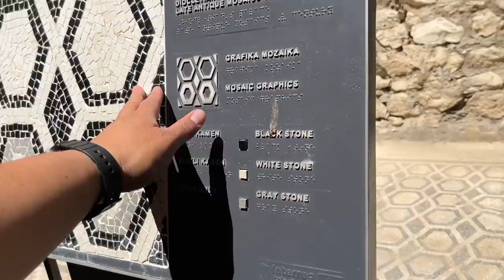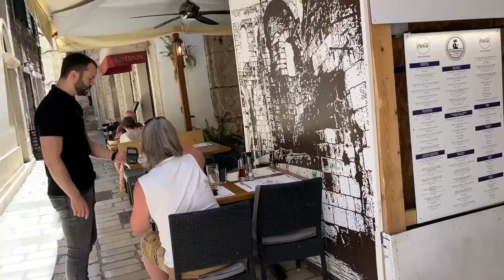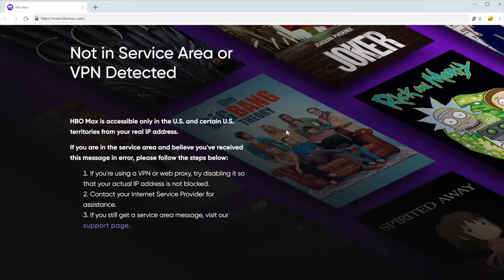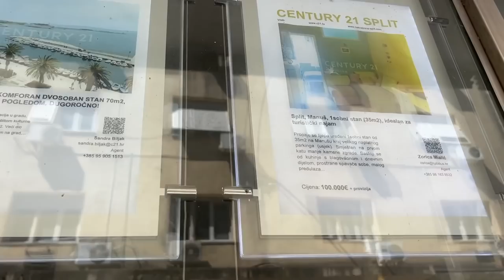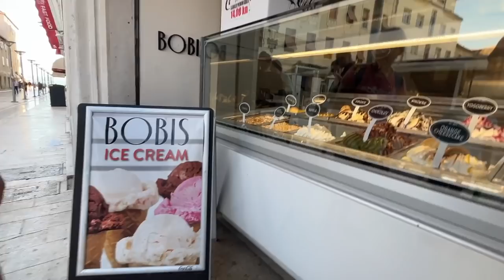THE BEST OF SPLIT 🇭🇷 Watch Before You Go!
These are the highlights of Split, Croatia and what you have to see when you go to get the most of this amazing city. Here are the local places to eat, drink, listen to live music, and how to avoid the tourist traps.